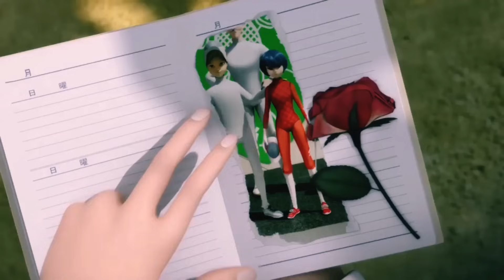AMV | A ELLA | Miraculous Ladybug